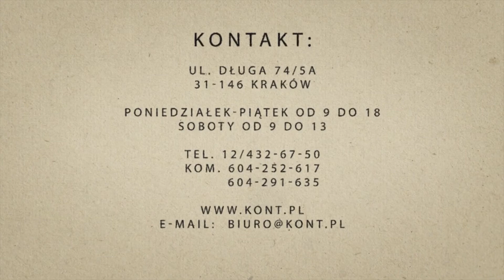Pawilon handl. - usług. przy gł. ulicy w centrum Krakowa, murowany, witryny, 36m2 + 36m2 piwnicy.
Do sprzedania są nakłady finansowe na nieruchomość: murowany, ocieplony pawilon o powierzchni ok. 36m2 + podpiwniczenie ok. 36m2, wybudowany w 1995 roku na podstawie pozwolenia na budowę i zezwolenia na użytkowanie.
Pawilon składa się z dwóch niezależnych części z niezależnymi wejściami (obecnie funkcjonuje jako jeden – brak ścianki wewnątrz między lokalami).
Cały pawilon posiada 4 witryny – po 2 na każdą część.
Każda z dwóch części pawilonu ma niezależne wejście i niezależne podpiwniczenie. Każde ma swoją toaletę oraz niezależne opomiarowanie.
Wnętrze pawilonu jest pomalowane, dach przykryty dachówką, a na podłodze płytki łatwo zmywalne.
Całość stanowi zintegrowany pawilon handlowo – usługowy.
Położenie pawilonu daje duże możliwości wykorzystania go pod wszelką nieuciążliwą działalność handlowo – usługową.
Więcej na kont.pl